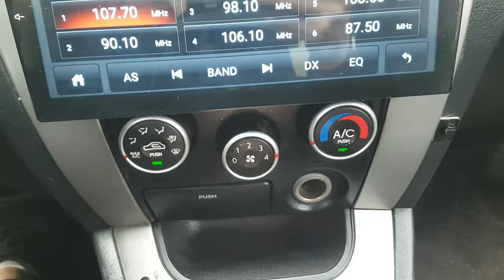VEHÍCULOS USADOS COREANOS | SENA TRADING - 2007 TUCSON 7U688482